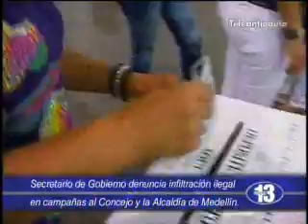Preocupante informe sobre riesgos en el proceso electoral presentó la Alcaldía de Medellín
Preocupante informe sobre riesgos en el proceso electoral  presentó la Alcaldía de Medellín - Hora 13 Noticias